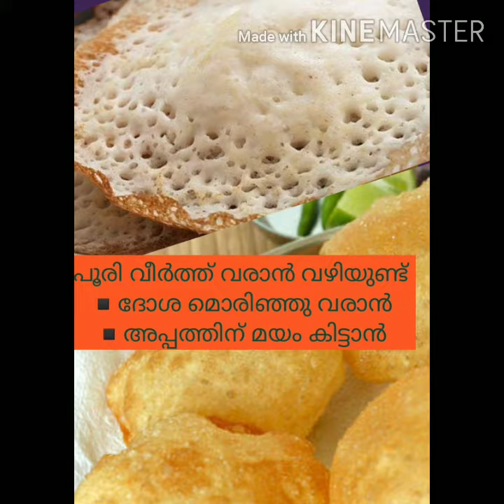അടുക്കളയിൽ അറിഞ്ഞിരിക്കേണ്ട ചില കാര്യങ്ങൾ..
വീട്ടമ്മമാർ അറിഞ്ഞിരിക്കേണ്ട അടുക്കള കാര്യങ്ങൾ.